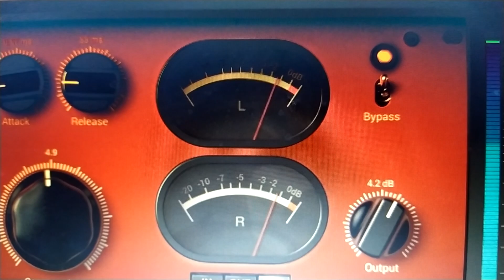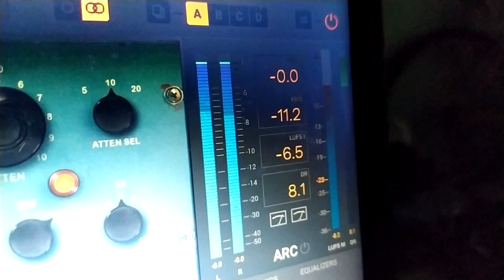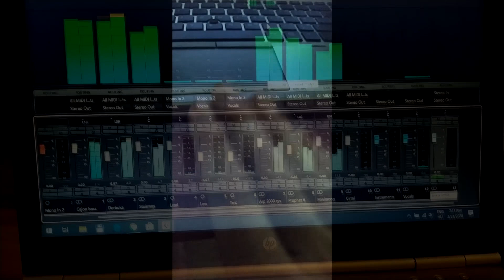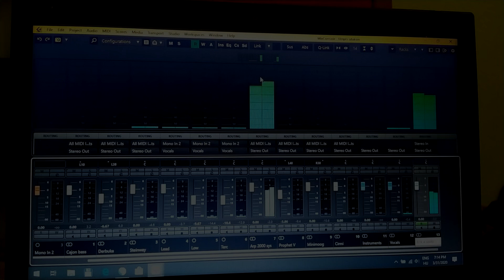DMS - Fényes utakon (Republic Karantén Cover)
Republic - Fényes utakon feldóógozááás.

8 kor úgy is megtapsolják :D

Avagy a baj csőstül jön de le..arjuk mert megszoktuk. Amennyi challenge van mostanában csoda hogy még nem guiness rekorder mindenki. Hétvégéig úgy is el kell árasztanom az adatlapom mindenféle égő képpel. :D Ma viszont adott kihívás volt, a feladat ( ha már a bal kezem inhüvelygyulladást kapott és eskü nem ! :D Nem attól ) minél kevesebb balkézzel, minél gyorsabban (jelen esetben 1 egész óra állt rendelkezésre) és a gépem makacs frissitésének hála minél kevesebb VST vel és egyébb kütyüvel megoldani egy adott számot ami szembegyün Győrfi Úr után :D Így lett a cajon lábdob a székem bemikrofonozva , a laptop a derbuka, a képernyő a káva stb :D Meg persze néhány analóg szinti és a borzalmas vokálok. DE! teljesítve, inkább ez öljön mint a vírus, nem kívánom senkinek de íme egy Republic örök kedvenc másképp.

Vigyázzatok Magatokra !